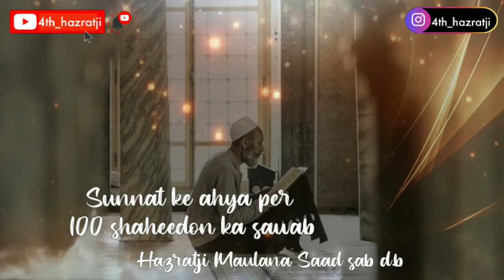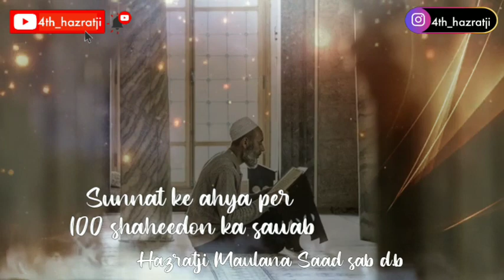Sunnat ke ahya per 100 shaheedon ka sawab(Hazratji Maulana Saad sab d.b)